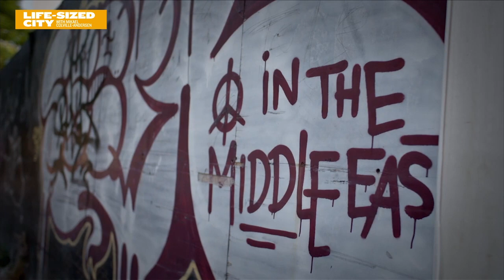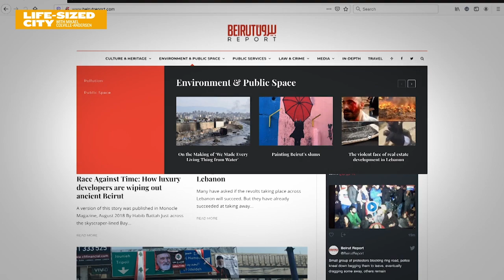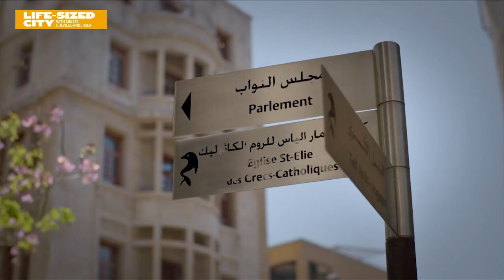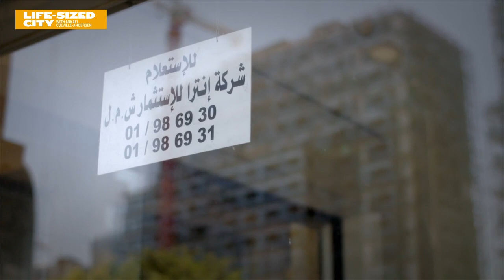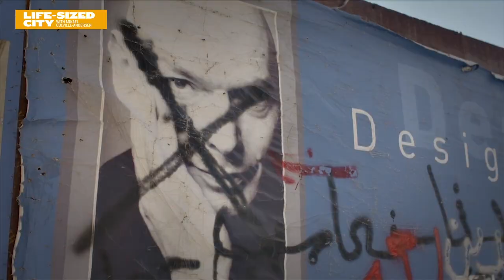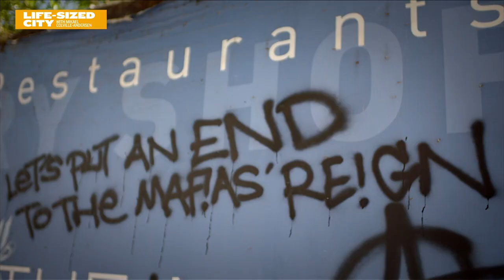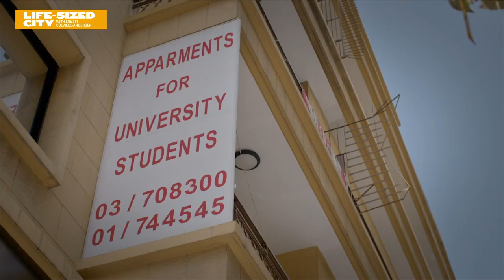Understanding Beirut - and how to fix it. Life-Sized City meets Habib Battah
Habib Battah is a journalist who fights against the destruction of his city. He gives Mikael the lowdown about the urban challenges the city faces - and they are massive challenges.

Beirut and Lebanon are often in the news - but usually for all the wrong reasons. Since the end of the Civil War, real estate developers and politicians (who are often the same people in this city) have effectively continued the bombing of the city - through building malls and condos for the wealthy with companies like Solidaire. All at the expense of the citizens and the rich archaeological legacy of one of the world's oldest cities.

This may be less of "how to fix Beirut" and more of a cautionary tale for other cities at the mercy of developers. But times are changing in Beirut. Citizens are fed up and they are fighting back.

This is an excerpt from the Season 3 episode in Beirut from Mikael Colville-Andersen's urbanism series The Life-Sized City.

All seasons are online. Use your VPN to go to Canada and watch them